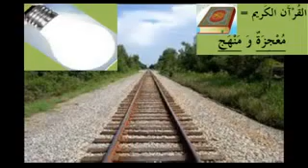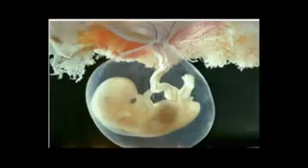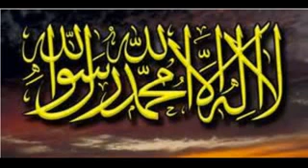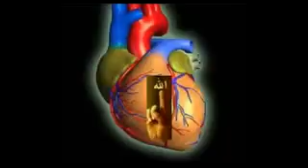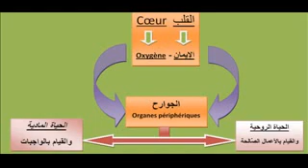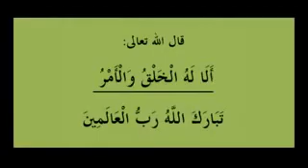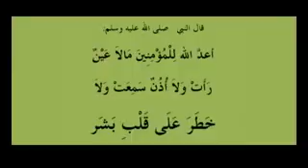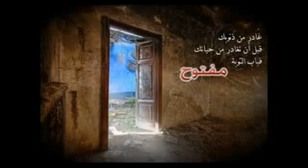الإسلام إصلاح وشفاء الدروس بالامازيغية للدكتور عبد المجيد مزغران